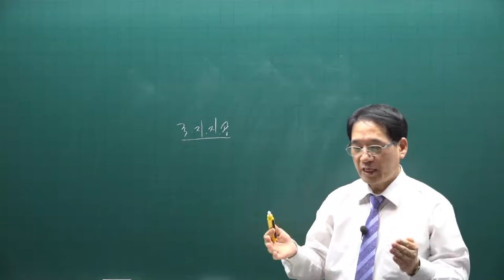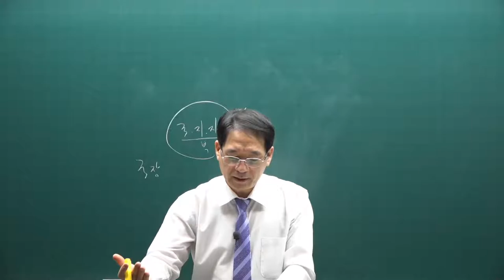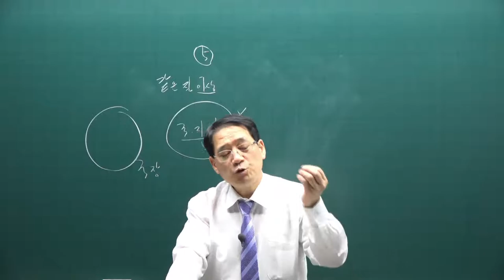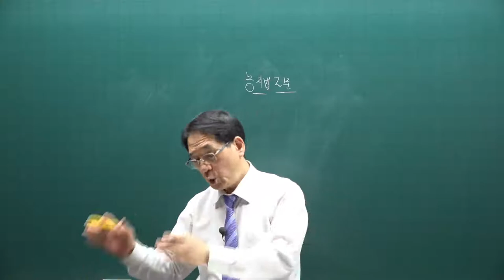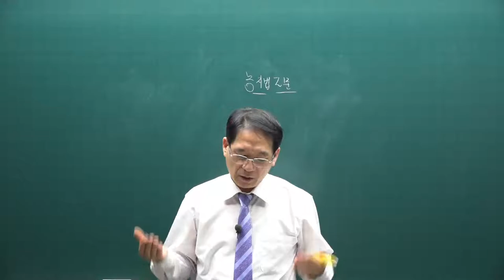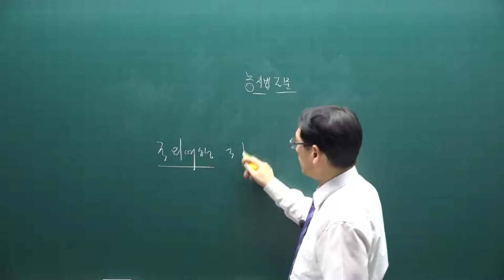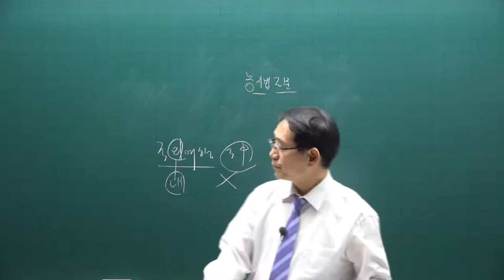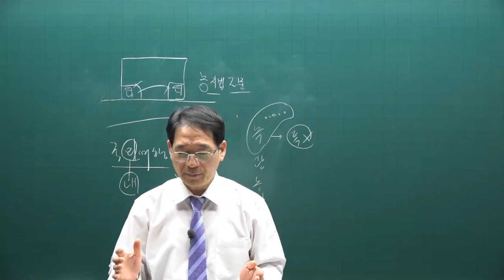[공전무] 2021년 공인중개사 공법 기출문제풀이 17강